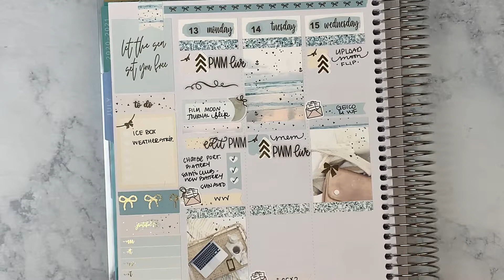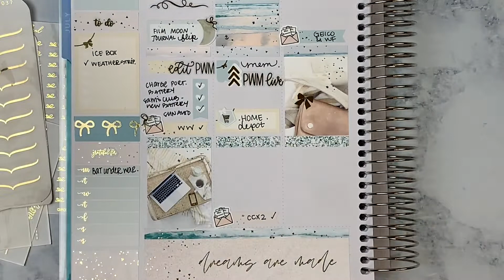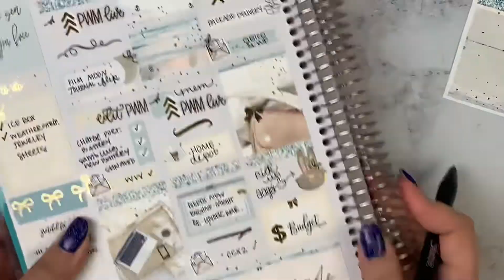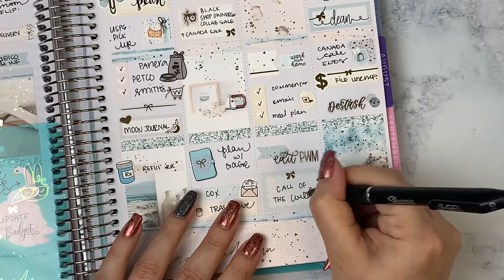Memory Plan With Me | ft. Dash of Sun Designs | July 13 - 19 | Medium Vertical Recollections Planner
This week I'm using a kit by Dash of Sun Designs. Make sure the quality level is turned up as far as it can go for the clearest possible video (: Please thumbs up if you enjoyed it, and subscribe if you'd like to see more of my videos!

xoxo- Lisa

TOOLS I REGULARLY USE:

White Out
Gray Slice Tool (I can only find the green one but it's the same thing)
Orange Fiskars Xacto Knife
Sharpie S-Gel 0.5
Pilot G2 0.5
Undu Sticker Remover
Sticker Collecting Paper
Metal Ruler

SHOPS USED THIS WEEK:

Dash of Sun Designs - Code LISA10 to save and get my foiled freebie
Cozy Paper Co - CODE: LISA10 to save 10% and get my deluxe gold foil freebie

Earn cash back shopping Etsy or other online stores (AKA free sticker money)! Free to join. Use my link, spend $25, and get $10 cash back!